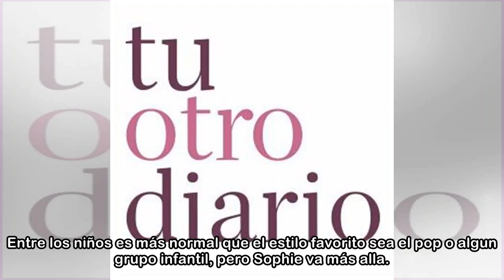La pequeña Sophie enamora a todos versionando grandes clásicos musicales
Aunque solo tiene cinco años, la pequeña Sophie Fatu ha encandilado a todos con sus tiernas versiones de grandes clásicos musicales, especialmente uno, el archiconocido clásico de los años 60 ‘Fly me ...